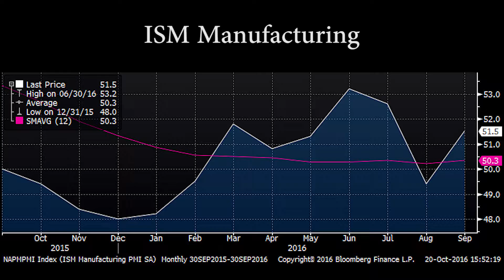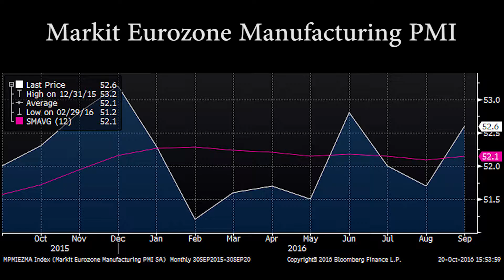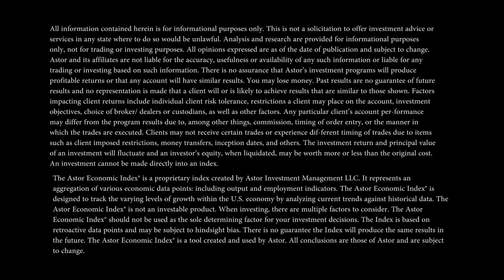Q3 2016 Review